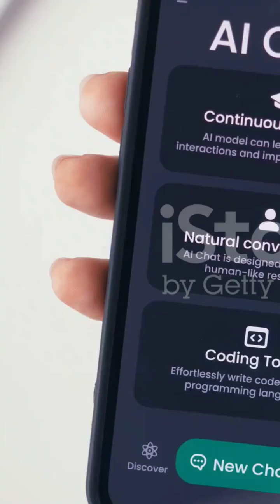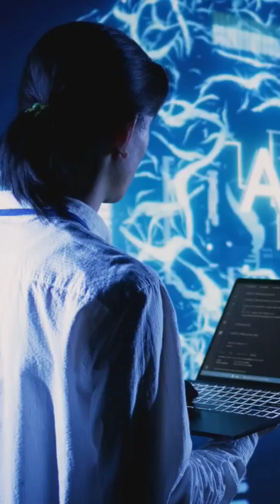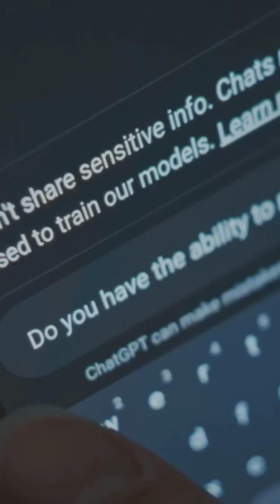What is AI technology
learn the latest ai technology and its uses